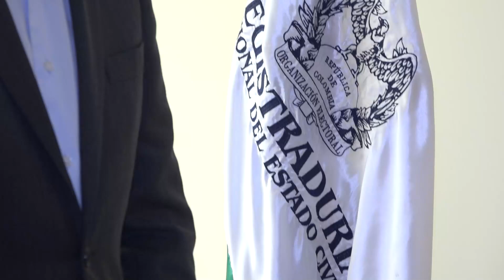REGISTRADURÍA DIO A CONOCER EL CALENDARIO ELECTORAL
La Registraduría Nacional del Estado Civil anunció las fechas del calendario electoral, información sobre los puestos de inscripción de la ciudadanía, puntos móviles e inscripción de candidatos.